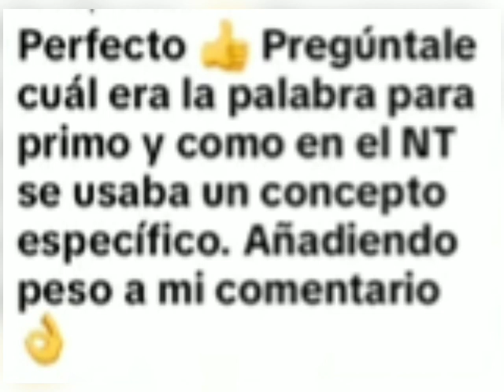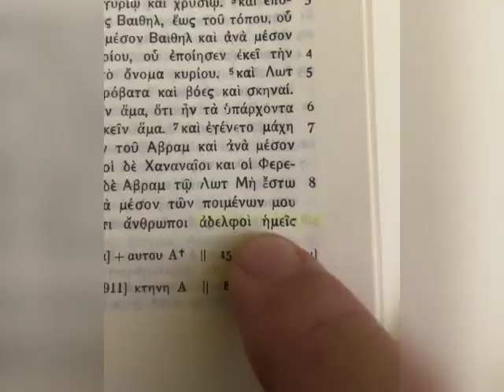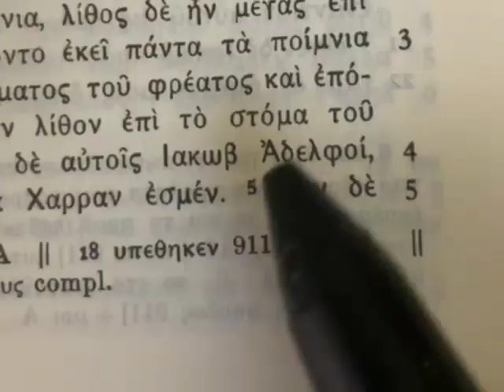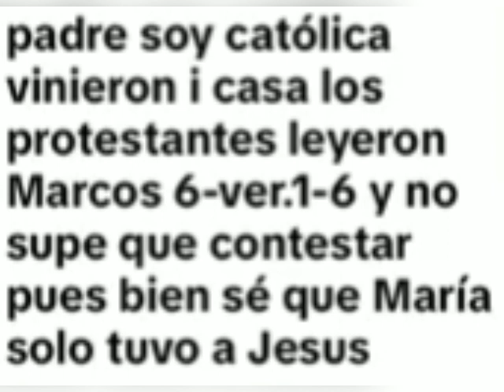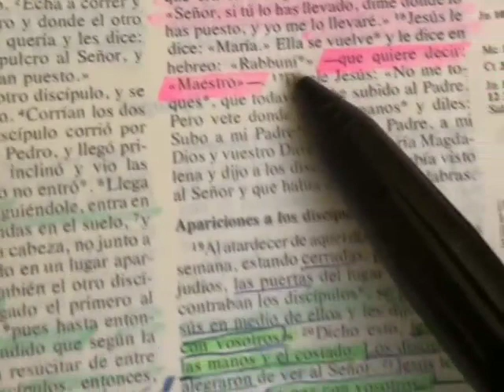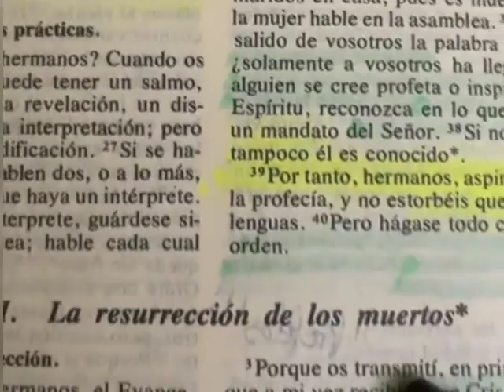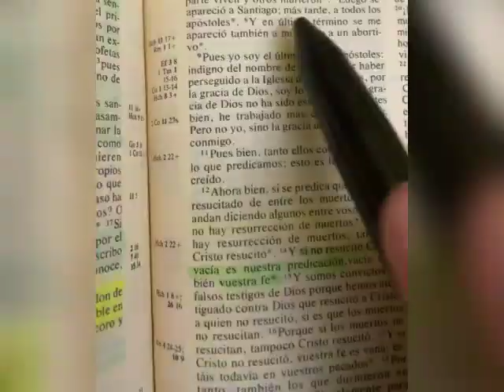¿Hermanos o primos de Jesús? - Padre Juan Molina